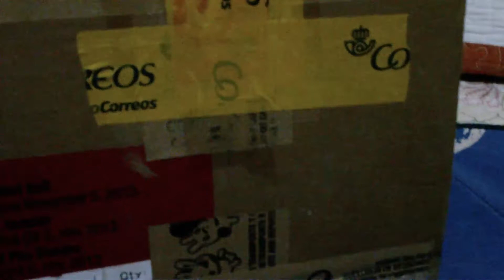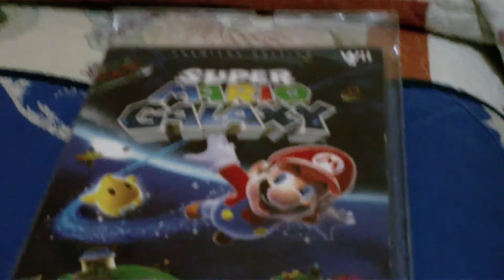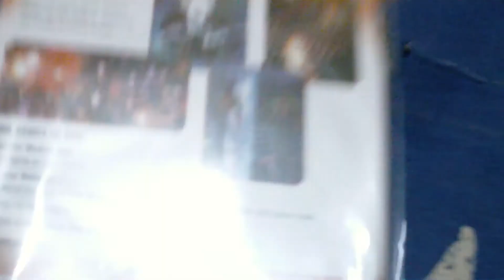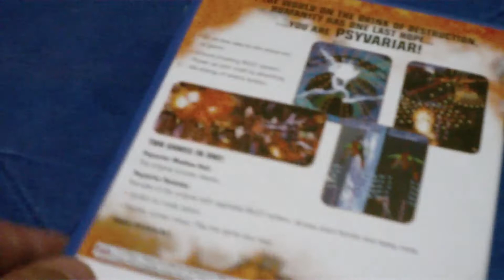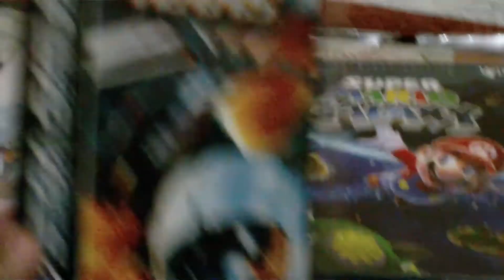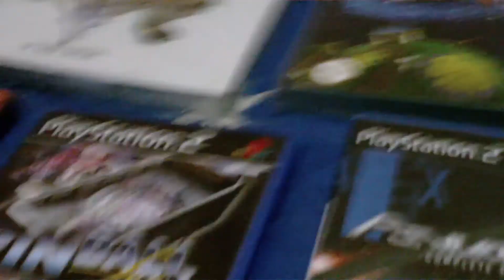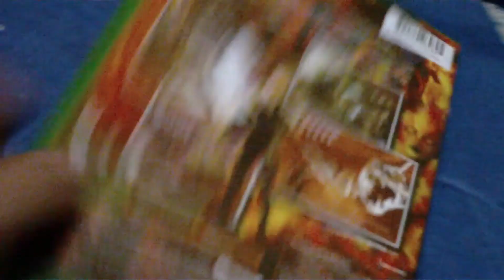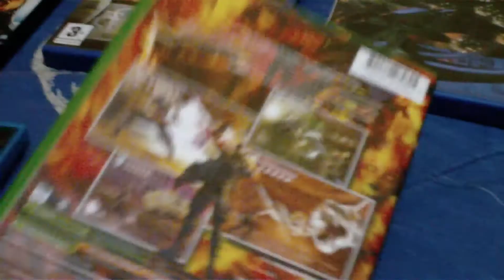Compras Por Internet [El Filtro][Junio 2014]